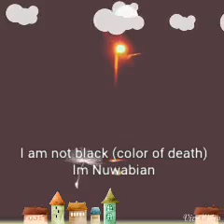I KNOW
FREE DR. MALIKI
HES COMITTED NO CRIME
GEORGE ZIMMERMAN HAS
THOU SHALL NOT KILL
US GOVERNMENT REAL TERRORIST(amerikkka)
has disrespectedly stole Turtle Island "google it"
Look up septuagint LXX Hebrew